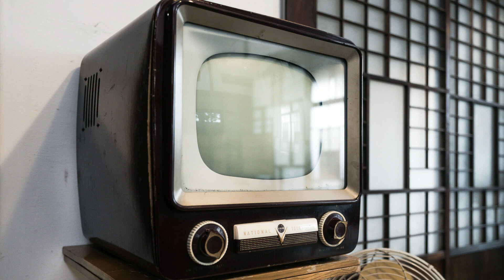朝ドラ「ちむどんどん」ガナハビジネスで詐欺師として成長したニーニー。竜星涼くんの役者人生が心配になるレベルに！暢子に対して、料理長が優しすぎるのが怖いです。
この時代の厨房なんか恐ろしいほどの縦社会のはずなのに、
料理長が優しすぎるのが怖いです。
も歌子の幸せを願いながら・・・
智、更にやばいやつに進化してるし。